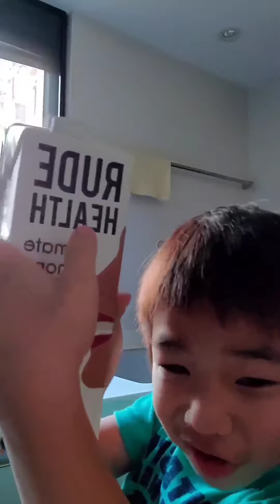做實驗 5-10-2020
話說沉日熙熙放左學之後好攪笑，佢話要做實驗，試吓撈埋d野拍片做youtube喎